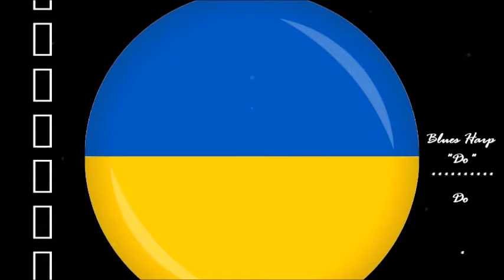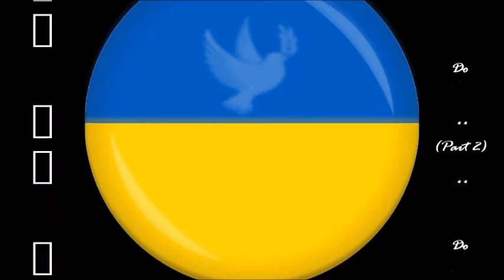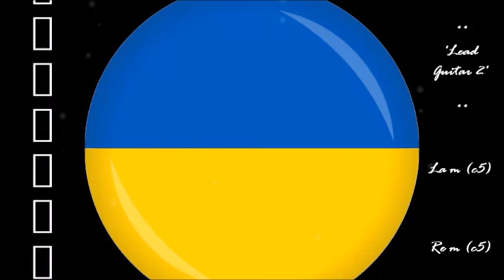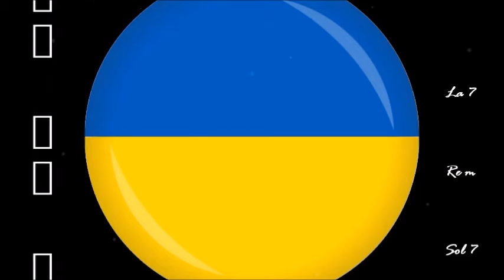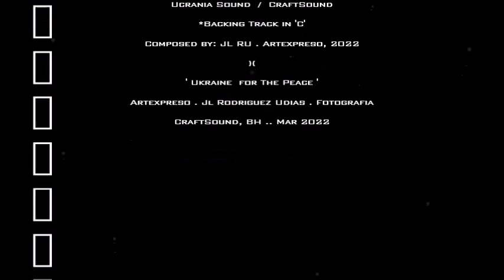Ukraine´s Song .*Backing Track (CHORDS easy) . CraftSOUND / Artexpreso 2022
CHORDS easy* / "Song for The Peace" . "Ukraine for The Peace" // Ucrania Sound . *Backing Track . CraftSOUND, Mar 2022  //  / Artexpreso . Jl Rodriguez Udias . Fotografia Emocional /  *Photochrome Artwork . Creacciones Inútiles . Belo Horizonte, Mar 2022 ..